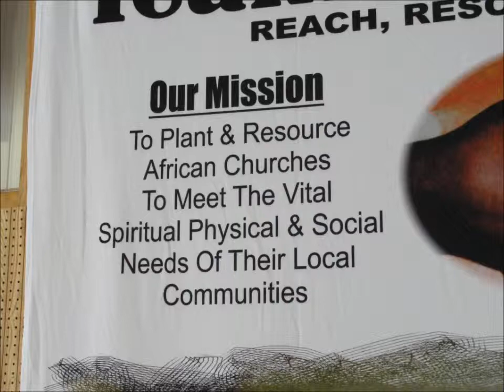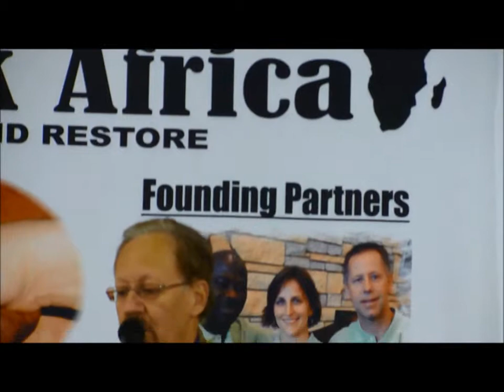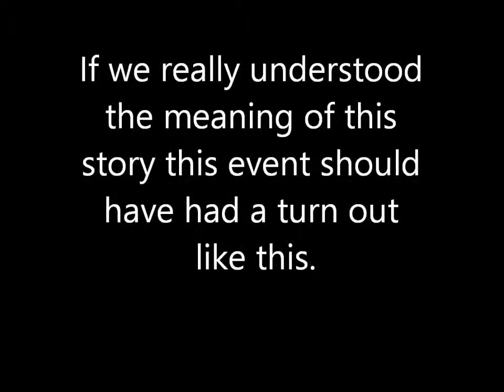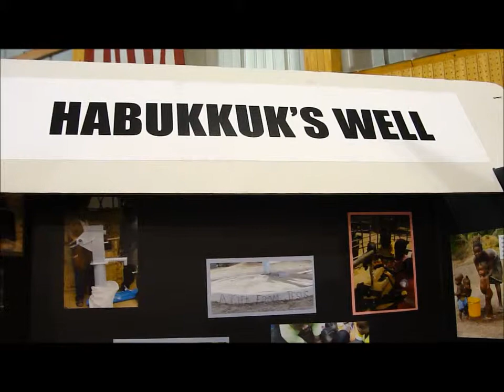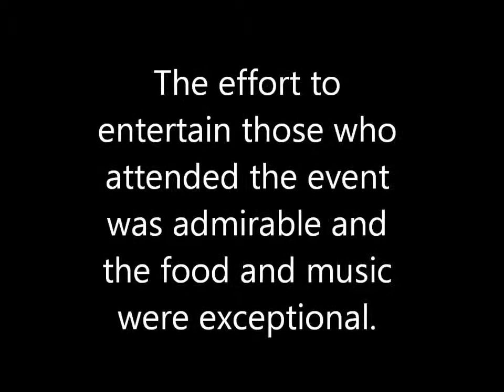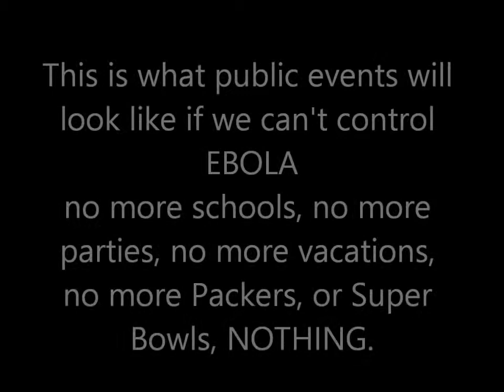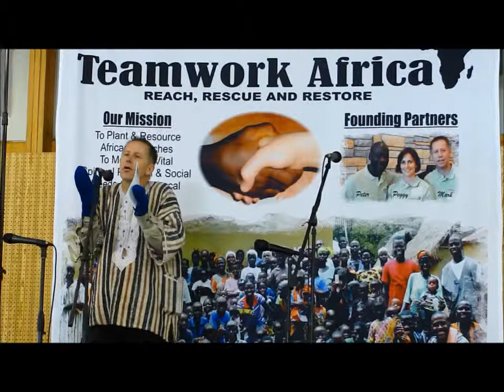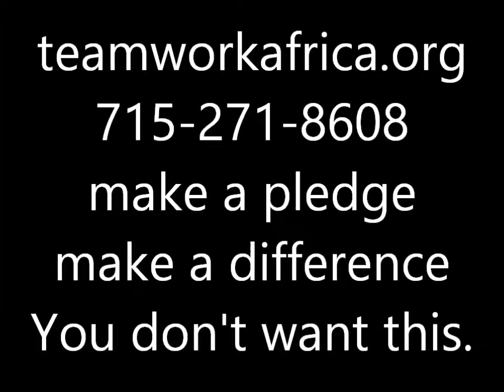Teamwork Africa 2014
Teamwork Africa was an event held as a fund raiser for the organizations work being done in Liberia. The effort to provide the people of that impoverished county with the education and supplies necessary to overcome the deadly Ebola virus.